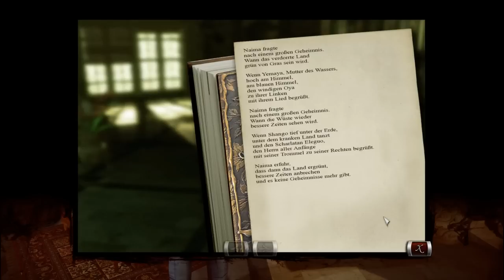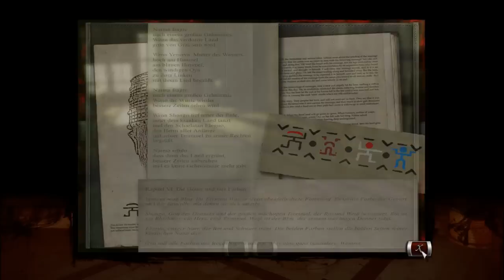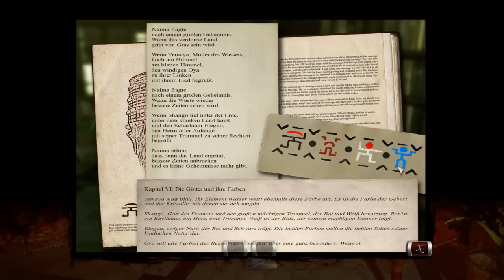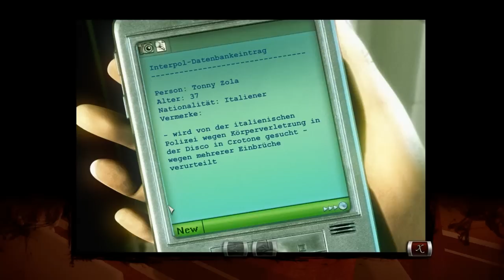Let's Play Memento Mori 2 #012 [BLIND/Deutsch] HD - Rätsel Schatulle gelöst!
Die 12 Folge des Let´s Plays zu Memento Mori 2!
Akt 1: Mond und Stern

➽ Das Rätsel um die Schatulle wird in diesem Teil gelöst. Hierbei gelangen wir an Informationen, welche den Tatverdacht auf Zenzele LeClerq verstärkt. Als ausführender Täter taucht nach Auswertung der Fingerabdrücke plötzlich eine Name auf: Tonny Zola...!

Spieler: WULFGAAR